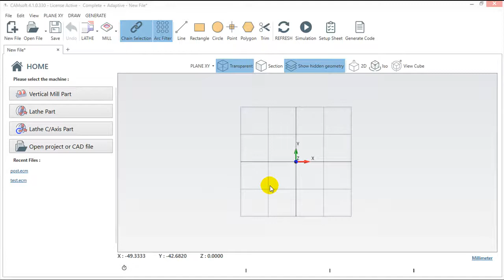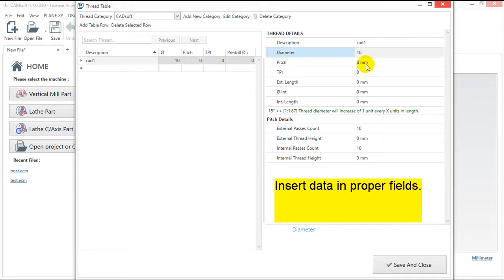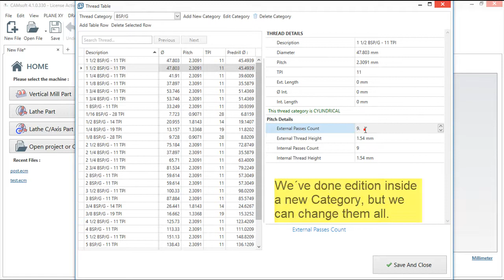CAMsoft v4 - Functions - Thread Tables